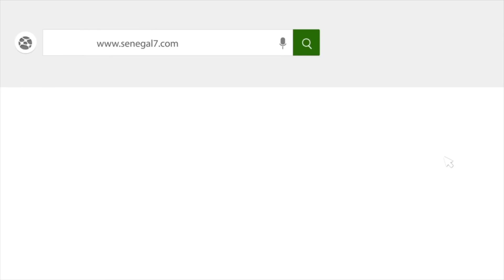Maimouna Bousso tire à boulets rouges sur le "Macky": "Gouvernement Bouy Fenn Lagne Ame... Amadou Ba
Maimouna Bousso tire à boulets rouges sur le "Macky": "Gouvernement Bouy Fenn Lagne Ame..."